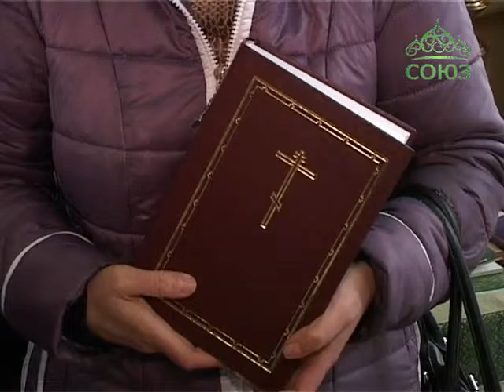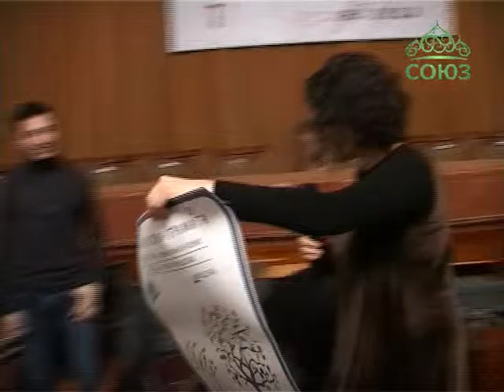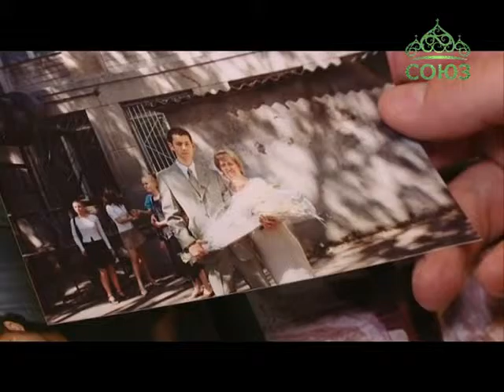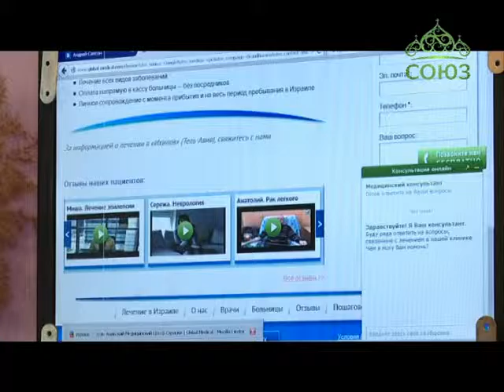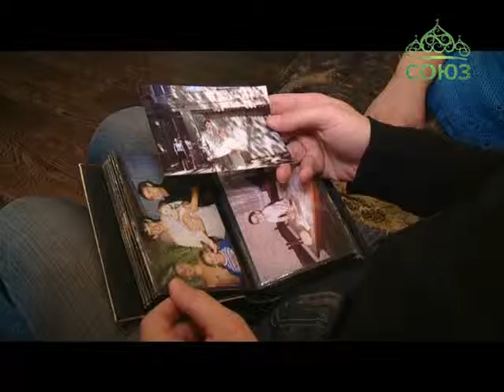Телевизионное епархиальное обозрение. Православные новости Одессы. Выпуск от 3 марта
Еженедельная духовно-просветительская программа знакомит аудиторию с событиями, произошедшими в православной Одессе.